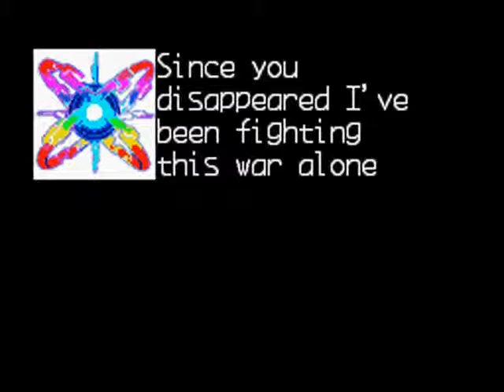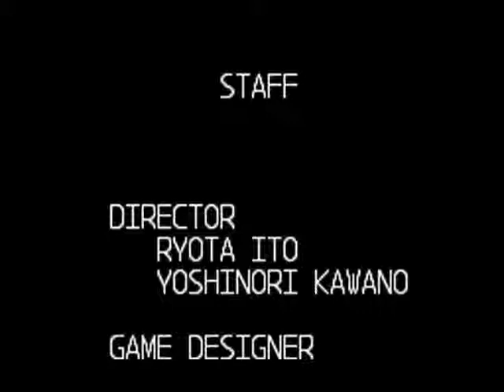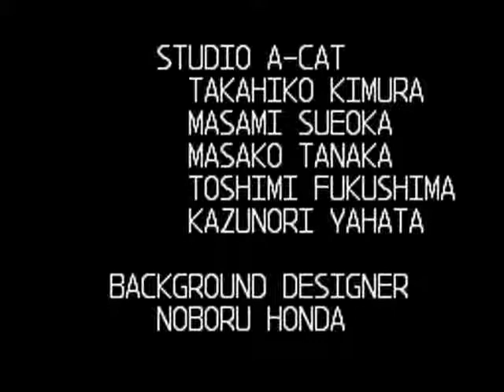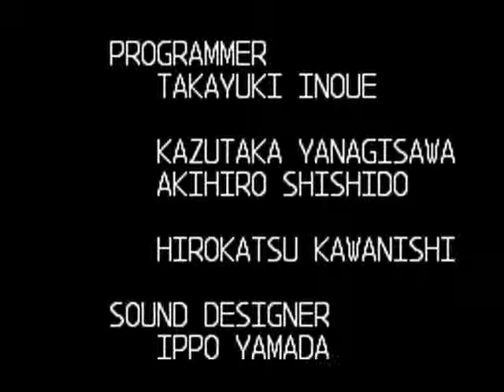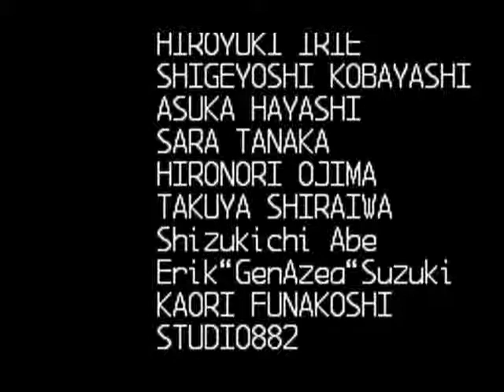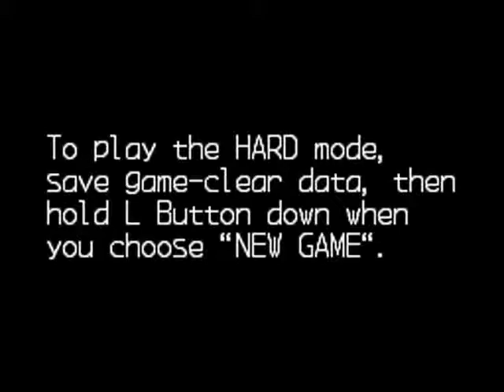Megaman Zero - Normal Run - Part 16B - Finale!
Hello and welcome to part 16B of my Megaman Zero LP Normal Run Series :D

Well folks this is the big Finale to this LP. we now get ready to to face the final boss of the game as we head in and first run into Hapunia, Fefnir, and Leviathan once again. But this time a new figure appears and it looks like. X? no it's not X it's the leader Neo Arcadia Copy X. he tells them to leave and once they leave and after the little and funny conversation we fight the first part of the final boss.

Final Boss: Copy X (First Form)

In the first form Copy X will turn into each element: Normal, Fire, Ice, and Lightning. and uses certain attacks in each form and even with overdrive on. plus he can either air dash and try to fall on you, or ground slide into you. use the Ice Chip and charge you saber and hit him when he's open. After a bit his first form will be done and another cut-scene will commence. after that Copy X will show his true power and the harder form to fight.

Final Boss: Copy X (Second Form)

His Second form isn't as easy since you have to hit him in the head with a charge saber but still use the Ice chip. now we can summon multiple rings to try and trap you to keep you from moving. lure them to one side and then head to the other and jump on the moving wall and try to attack him. if he shoots a beam across the ground the floor is going to be covered with flames for a while so try to get off of the floor and once it's clear attack. he can also shoot beams back and forth in the direction you are when he uses it. Once he gets low on life he'll start using/spamming his moves faster now so if you have a cyber-elf on you that can get you out of a pit use it cause this is where falling into the pits can become more likely if your not careful with how you move. once you beat him. he'll break apart and then he'll try to take you out with him but we get out and our final cut-scene as X asks Zero let him rest for a while and take care of the enemies as of course being the partners they are Zero agrees and sees the hordes of enemies. and at the end Zero does what he does best...slice down his foes.

With that done the credits roll and this brings an end to this LP. it was fun, but let me take that time and apologize for all the part that my audio was off. this was due to the face that my CPU on my current laptop has been horrible. i doubt it has to do with all of my stuff on my portable harddrive but for those of you who have watched these i thank you for your patience with that problem. i hope in the future i will get me a better (preferably a Tower) computer in the future. but till then i do hope you all will bare with me and continue to enjoy the LP i do still. Speaking of LP's next in the megaman will be the Perfect run of this but for now Megaman Zero is officially done. i want to let this get some time to circulate then come back come the start of next year and do the Perfect Run. But for my next project it's going to be a short one due to that after that LP i have a end of the year project i'm going to try working on so i want to make sure i can make enough time to do this.

and to those that might want to watch from Part 1 here is the link to the playlist

So until the next LP starts.

*Videos will mostly be uploaded on or by / around every monday and thursday*

Game: Megaman Zero
Developer: Capcom
System: GBA
Emulator: Virtual Boy Advance
Typer: Platforming/Adventure

Music used in video:

Hunter Base - Going to the Front = Megaman X8
Intermission = Megaman X8

P.S.= I apologize for the audio to get off sync :(